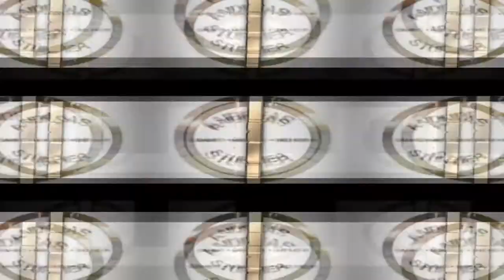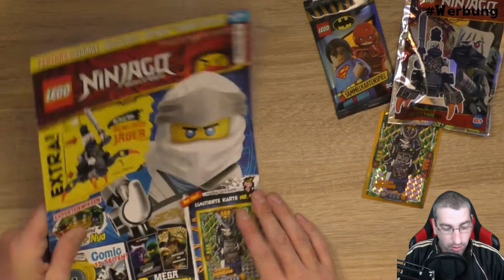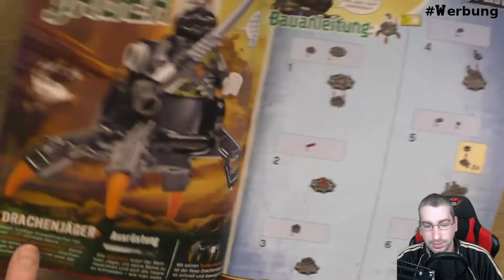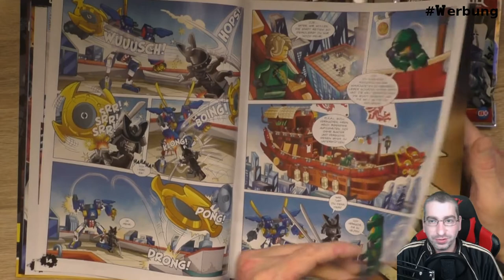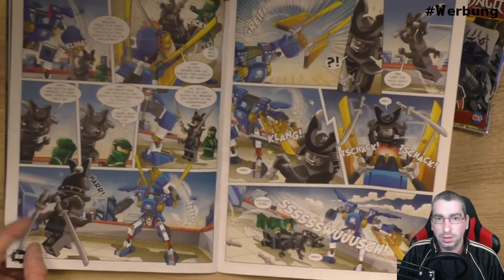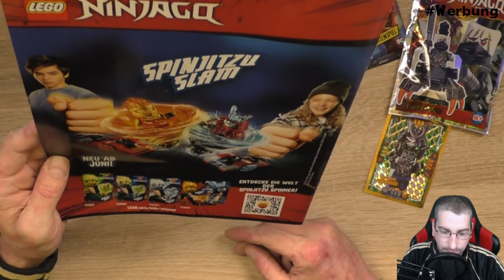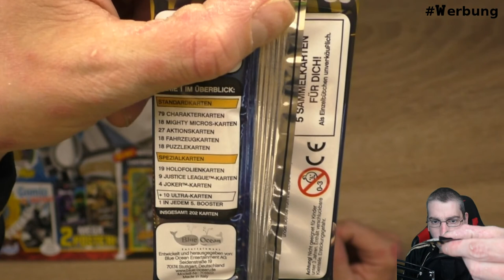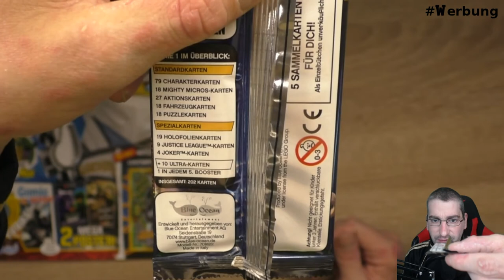Lego Ninjago Zeitschrift - Ausgabe Juni (Nr. 50)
Heute habe ich für euch die Lego Ninjago Zeitschrift Ausgabe Juni, darin Enthalten ist eine Limitierte Figut, eine Limitierte Karte und ein Booster der Batman Traiding Card Serie!

 Andreas Stürmer
 Postfach 12 21 31
 55743 Idar-Oberstein